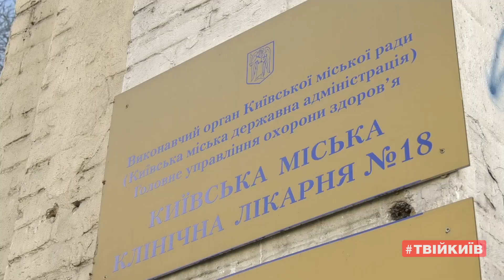Лікарня №18 готується приймати хворих на коронавірус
Вчора я відвідав міську клінічну лікарню № 18, яку ми готуємо до прийому хворих на коронавірус. Один із поверхів медзакладу сьогодні обладнують під відділення для прийому хворих на коронавірус. Там розгорнули інфекційне відділення на 100 ліжок. А також - 60 ліжок для пацієнтів з підозрою на COVID-19. Таких хворих лікарня вже приймає. В інфекційному ж відділенні поки триває переобладнання. Будуть і окремі палати для інтенсивної терапії.

Лікарня № 18 вже отримала від міста медикаменти на понад 300 тисяч гривень. А також чотири апарати ШВЛ на суму майже  3 млн грн. Місто виділило і понад 1 млн грн на ремонт системи кисневого постачання. Зокрема, там вже обладнали 30 точок для подачі кисню. Всього їх буде 80. У медзакладі здійснили підготовку та навчання медиків щодо того, як працювати з хворими на коронавірус та сформували десять бригад медичного персоналу для роботи в інфекційному відділенні.

Медпрацівники, які працюватимуть із хворими на COVID-19, забезпечені необхідними засобами індивідуального захисту, медикаментами і спецобладнанням для дезінфекції приміщень. На це лікарня спрямувала майже 4 млн грн.